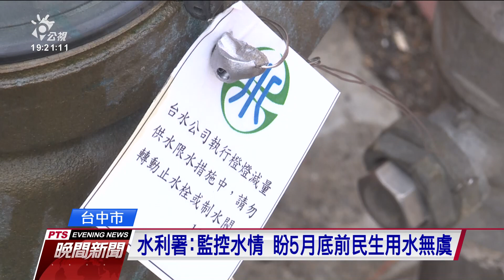節水抗旱 中市鉛封94家未達標用水大戶 20210226 公視晚間新聞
水情吃緊，也讓抗旱省水標準必須更嚴格。目前台中水情燈號已經到減量供水的橙燈，台水公司也對於沒有達成節水標準的用水大戶，擴大執行鉛封減供。